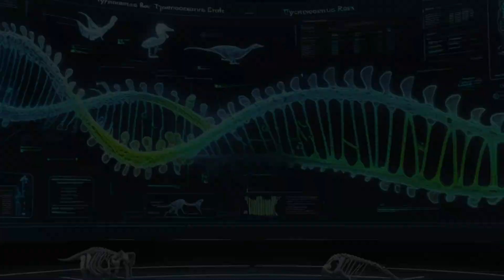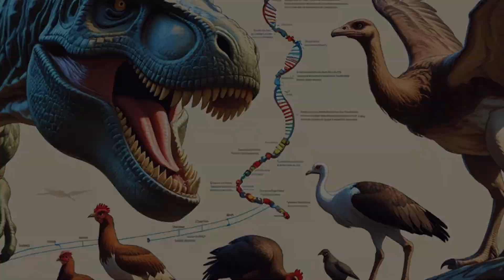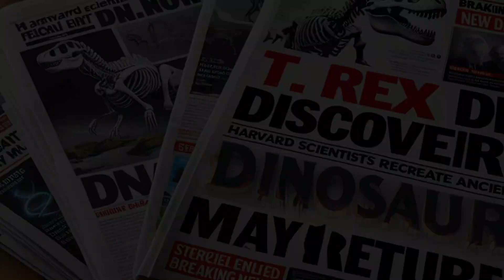Are We Raising a Tyrannosaurus rex in Our Backyard?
This Video Include:
0:00 More than a legend
1:42 The scientific gateway – the dream of resurrection
3:26 A surprising discovery – the modern heir
5:36 The killer body – T. rex's weapons
7:22 Resurrection – theory or warning?
9:08 The legacy of T. rex – has it truly ended?

🌋 Titan Legends – Explore the world of colossal creatures that once ruled the Earth!
From deep-sea monsters like the Mosasaurus, to sky dominators like the Pteranodon, and legendary land predators like the Tyrannosaurus Rex, this channel takes you on a journey back to the prehistoric era — a world both majestic and terrifying.

📽️ We bring you thrilling legends, scientific theories, and cinematic fiction, all inspired by real prehistoric creatures and enhanced with immersive storytelling.

💀 If you love:

Dinosaurs and ancient beasts 🦖

Chilling tales from the prehistoric oceans and jungles 🌊🌳

Survival stories, mysteries, and time-travel adventures ⏳

Then Titan Legends is the channel for you!